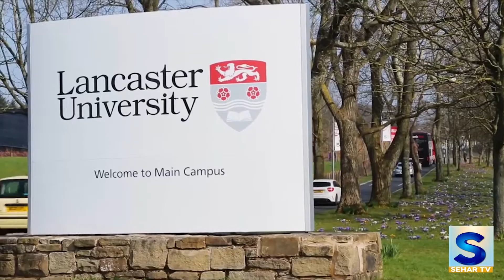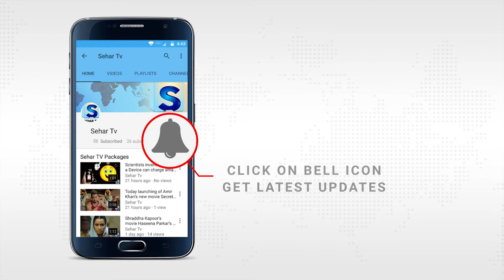Researchers make biofuel utilizing of coffee beans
You may right now have coffee while fueling you’re vehicle at a petroleum station, yet later on you could refuel your vehicle with the fragrant dark colored fluid as well.

Researcher's claim that a 'green' biofuel produced using waste Coffee beans could control vehicles on our streets.

Around 22lbs (10kg) of extra grounds, created by the normal coffeehouse, delivers around two liters of the biofuel.